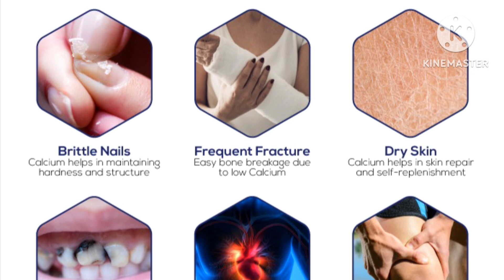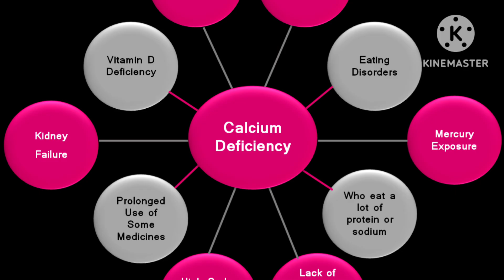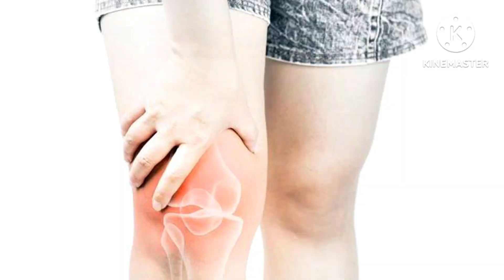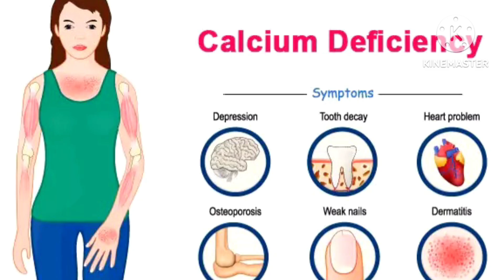ഈ ലക്ഷണങ്ങൾ ശരീരത്തിൽ കാൽസ്യം കുറയുന്നതുകൊണ്ടോ?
നമ്മുടെ ശരീരത്തിലെ അത്യാവശ്യം വേണ്ട ഒരു പോഷക ഘടകമാണ് കാൽസ്യം എന്നുള്ളത് മുതിർന്നവരിലും കുട്ടികളിലും അത്യാവശ്യം വേണ്ട ഒന്നാണ് കാൽസ്യം കാൽസ്യത്തിന്റെ അഭാവം മൂലംകൾക്ക് പെട്ടെന്ന് പൊട്ടൽ വരികയും പല്ലുകൾ പെട്ടെന്ന് കേടാകുകയും പെട്ടെന്ന് പൊട്ടി പോവുകയും ചെയ്യുന്ന അവസ്ഥ ചാൻസ് കൂടുതലാണ്

കാൽസ്യം കുറഞ്ഞാൽ എന്തു ചെയ്യും
കാൽസ്യം കുറഞ്ഞാൽ
കാൽസ്യം കൂടാൻ
കാൽസ്യം കൂടാനുള്ള ഭക്ഷണങ്ങൾ
 Calcium koodan
Calcium kuranjal
Calcium defieciency
Calcium deficiency malayalam
 Calcium
ഹൈപോകല്സിമിയ
കാൽസ്യം ഫുഡ്സ്